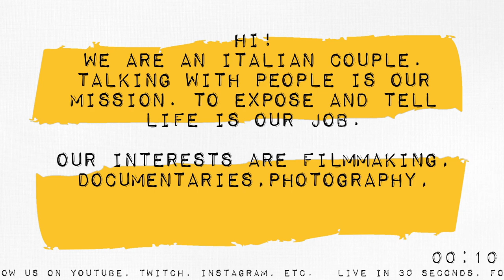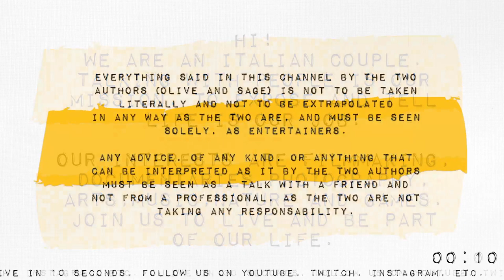Animal Crossing: New Horizons - GIOCO CON VOI! - Olive and Sage in Stress-free gaming #10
Episodio 10

Salvia è LIVE con Animal Crossing! ACCORRETE - Stress-free gaming!